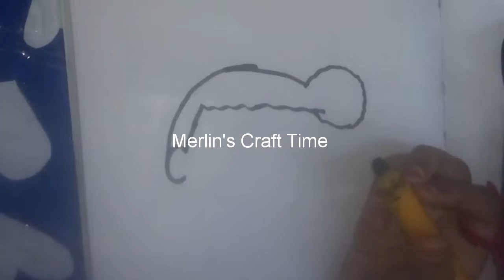How to Draw Nene - Shinchans friend 😍 | Merlin's Craft Time😍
Shinchan's Friend drawing❤

In this video we draw nene sakurada - Shinchan's Friend ..Hope you enjoyed this video❤

Thankyou❤❤❤